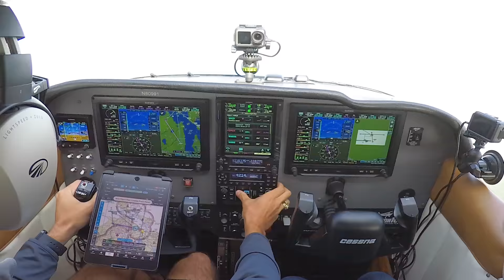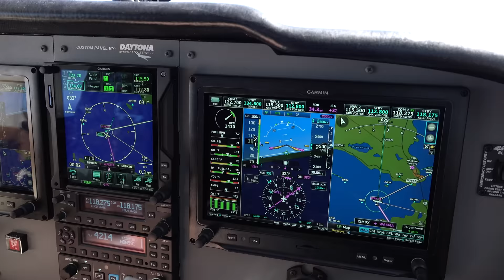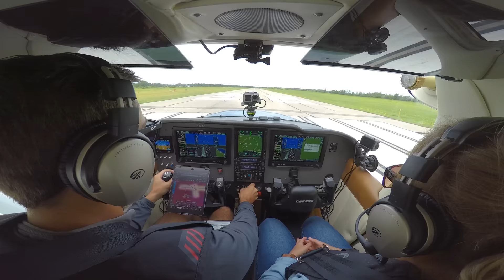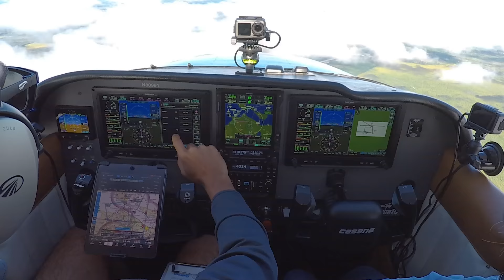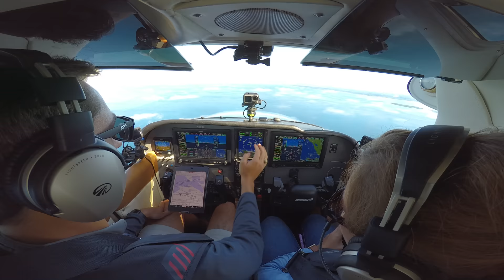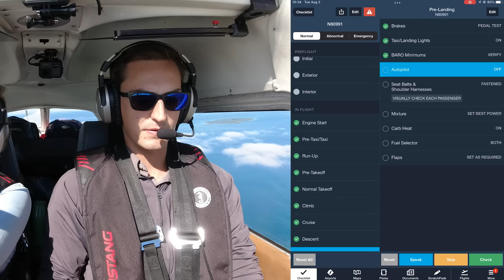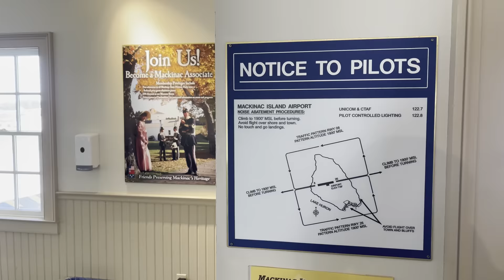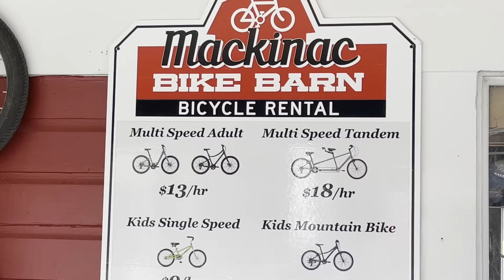900ft Overcast ☁️ Flying to Mackinac Island - 3 Countries in 3 Weeks: PART 4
Today's route: KSLH WAKMA KMCD